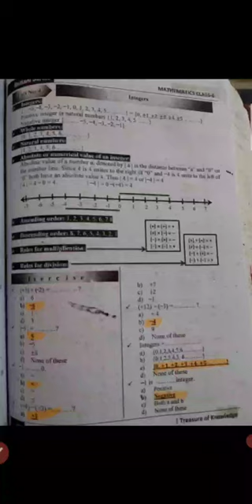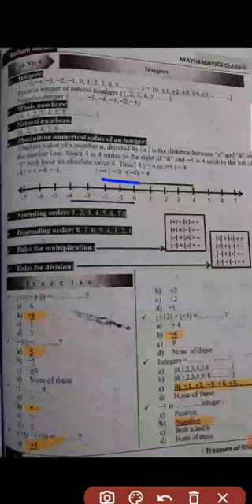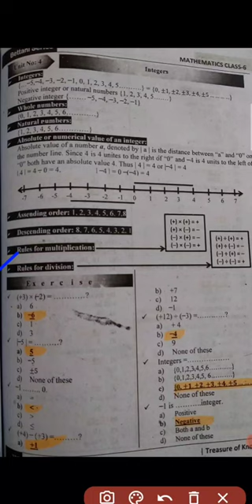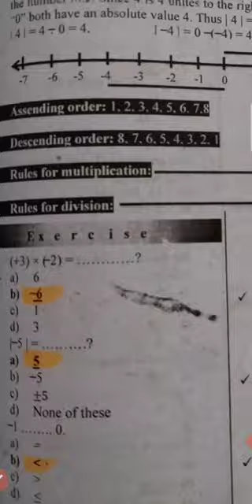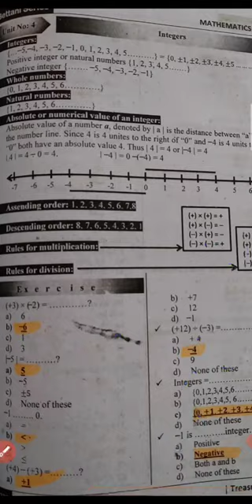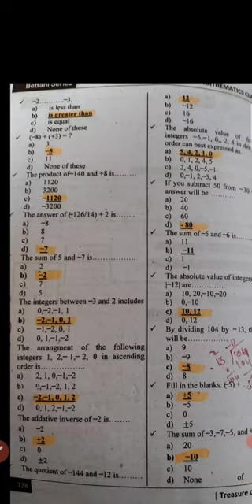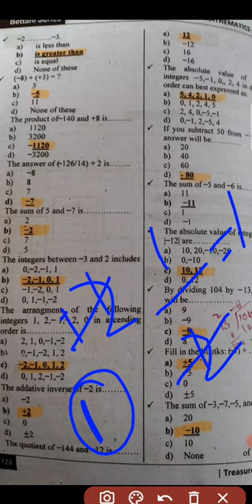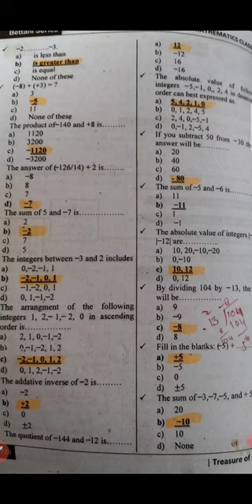basic math mcq class 6 part no 3 for eductor jobs#Punjabtextbooks#ppsc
basic math mcq for eductor jobs
math mcq for eductor jobs
basic math mcq for ppsc jobs
mcq math for teacher jobs